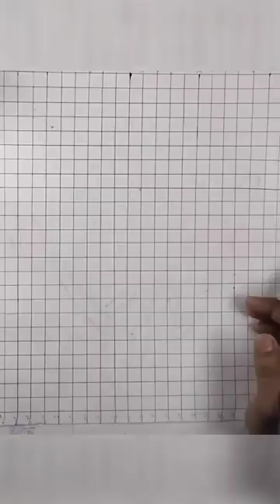3d trick art on line paper, Floating sunglasses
3d trick art on line paper, Floating sunglasses
   Three-dimensional art is defined as art with all the dimensions of height, width, and depth. Unlike 2D art, it occupies greater physical space and can be viewed and interpreted from all sides and angles. 3D artists use various materials manipulated into objects, characters, and scenes to produce these artworks .

A4 paper
graphite and dry pastel pencil
markers
eraser
HB pencil
3B pencil
8B pencil